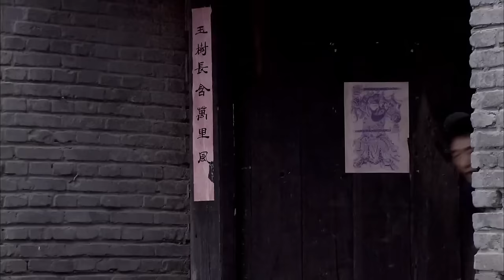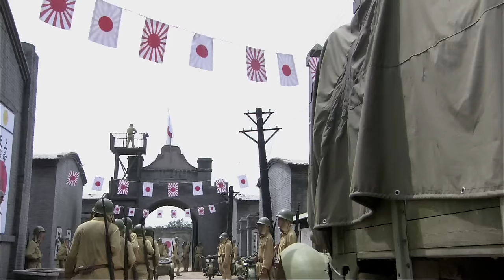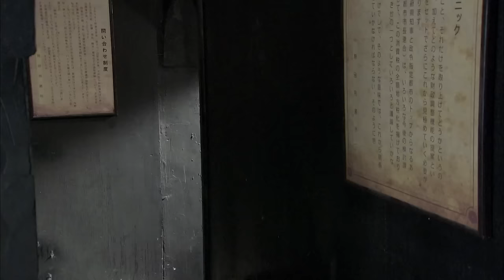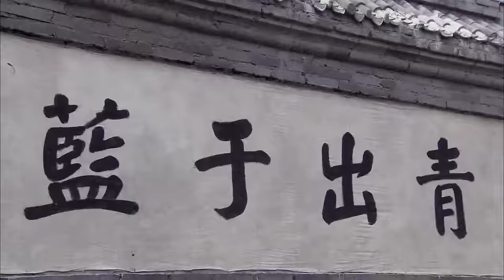【MOVIE】MULTISUB 哥哥被日軍抓走做活體細菌實驗！功夫小子潛入日軍基地大鬧細菌實驗室！⚔️ 抗日MMA | Kung Fu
WYDBL DD